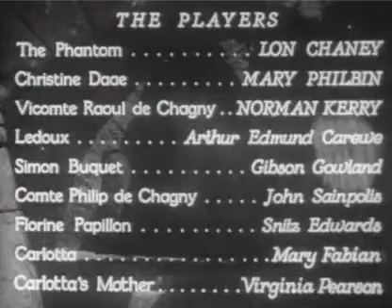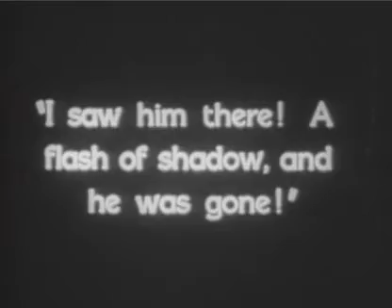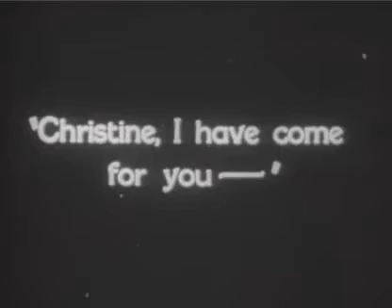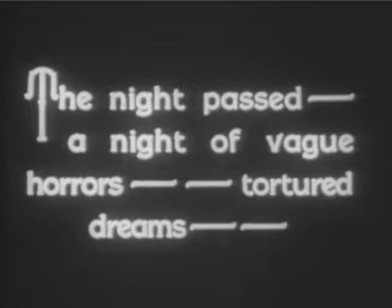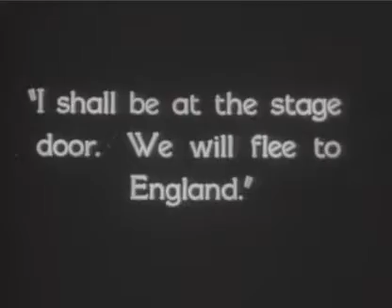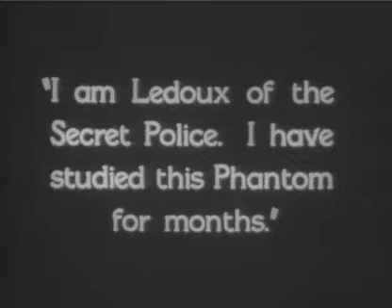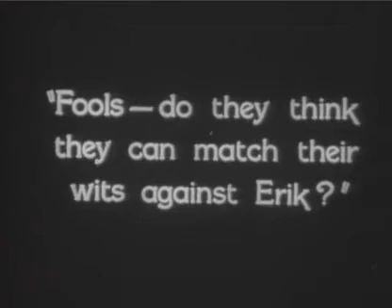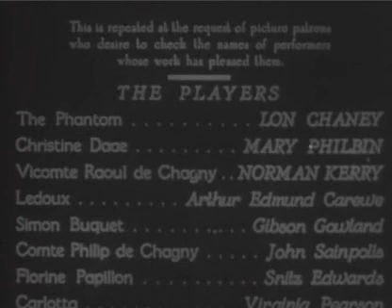[ Old Time Films ] The Phantom of the Opera (1925) | Classic Horror Movie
A mad, disfigured composer seeks love with a lovely young opera singer.